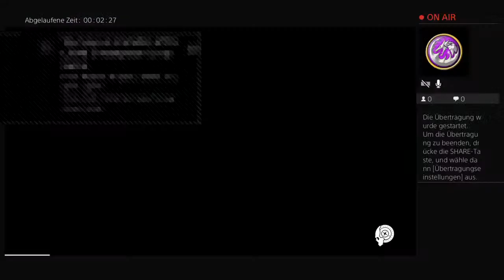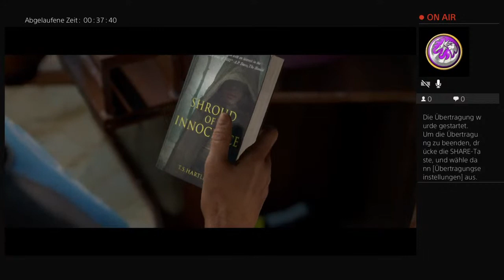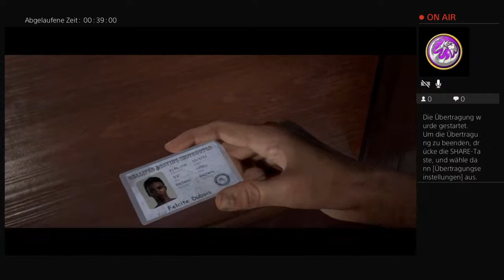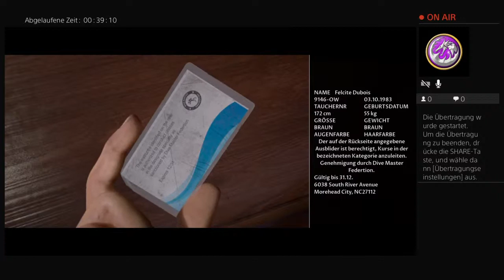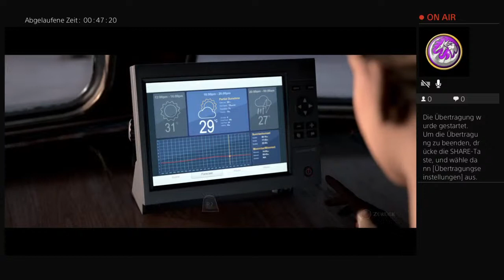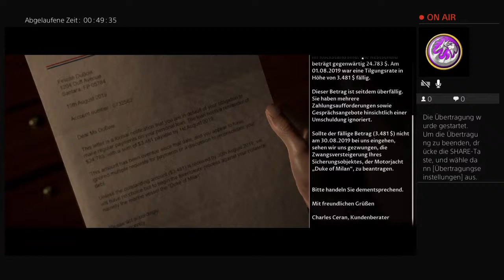Man of angst